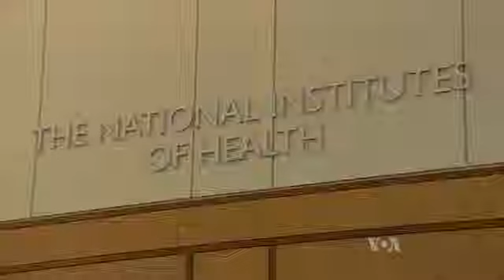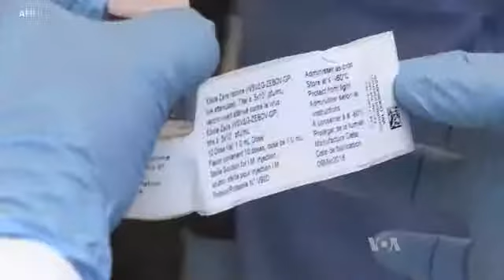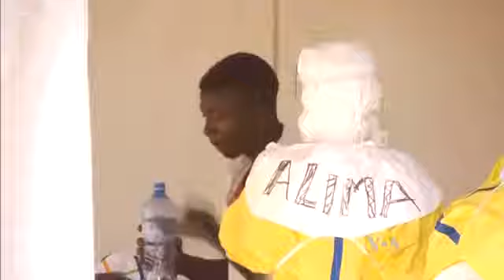Congo Gets New Medical Tools To Contain Ebola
The Ebola virus has struck again in the Democratic Republic of Congo — it's the DRC's 10th outbreak since Ebola was first identified in 1976. Scientists have made significant medical gains in the past few years, but the country faces huge challenges in getting this outbreak under control.